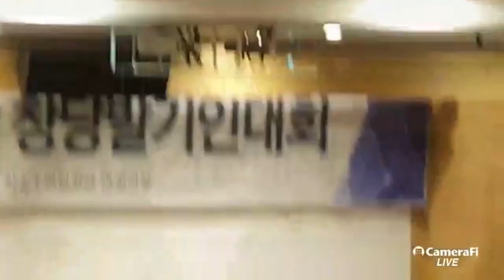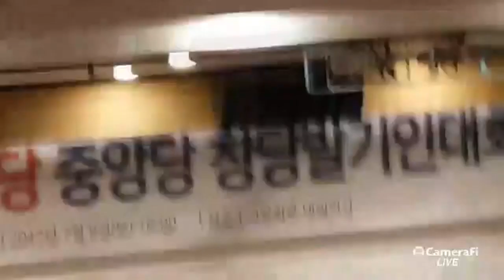[보수신당 당명 제안 2] 조시철 목사 : '대한' 은 이승만 대통령 건국이념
2017년 7월9일 오후 국회 의원회관 대회의실. 보수신당 창당 발기인 대회.